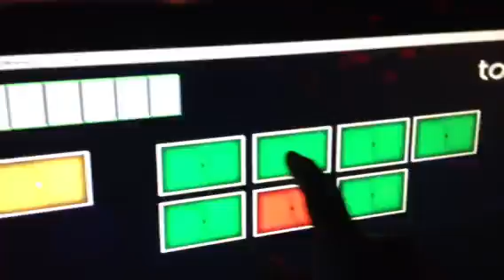B&B Halmstad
Club